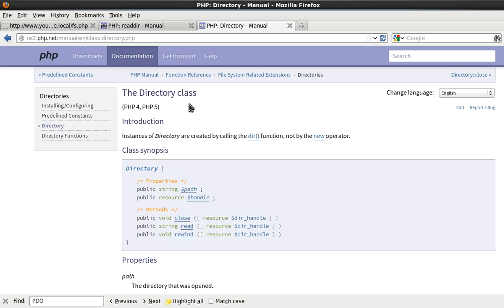#1 PHP File Systems - Accessing File Systems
In this video tutorial, the self-taught developer teaches you about how to create, read, write, append, delete, move, and rename files on your PHP server using PHP programming functions.

Php offers many functions that are written in C, allowing for you to write code that will manipulate the file system on the server that the PHP application is running on.

In this video series, the self-taught developer will assist you to learn about how to understand which method is best used when wanting to manipulate files on the server. It can be sometimes that you do not want to create a new file if the file already exists. Or possibly that you want to append data to the file if it exists, and if the file does not exist, then the file should first be created and then the data should be written to the file.

If you want to create a directory, first you need to check if the directory exists, if not then the directory must be created. The PHP file system allows for you to understand if a resource within a directory is either a file and a directory. Also if the resource is executable, readable, and writable. Basically said, it means that the PHP will function will allow your application to know if the directory can be read from, written to, and also if the file can be executed.

The PHP functions are written in the C programming but are very well documented. You will not actually be having to program in C, the functions are wrapped in PHP code so that you can access them directly.

Reading and writing from the file system, require that PHP has the correct file permissions before you start. This will be explained in the video series about the PHP file system. It also matters on which platform you are working on. If your PHP server is running on a Linux system, then you will have other types of file permissions.

File permissions can be confusing sometimes, but you will understand the file system functions better once you have watched all of the videos in this video series.

By the end of this video series, you will have a very good understanding about how you can create a file, create a folder, check if a file exists, check if a folder exists, check if a resource is either a file or directory, check if you can read from the directory, check if you can read from a file, check which permissions the application running has with the file system, understanding the hidden byte, understand how to read a byte at a time when the data is being read from the stdin, understand about how to scan the directory, understand how to tell what is the current directory and how you can change the directory to another directory within your code.

There are many other things that you can learn whilst learn how to code in PHP.

This is a really good step for you to become a web developer or a software developer. It will also teach you how to save files to the server when using an upload system in your website because once you have received the uploaded file, you will need to create a new file on your server and then move the temp file to the new file that you want to save it to. It can also be that you want to create a folder for the file to be saved into.

It can be also that you want for the user data to be used when trying to access that file, for example, if the user that has uploaded the file does not have the file permissions to access the file or directory on the server, then the PHP or C function will not have the correct permission to either read, write, delete data to or from the file.

The PHP website and documentation can assist you with these questions

The functions in php that we will use in these videos are as follows: is_dir, file_exists, fopen, opendir, readdir, fgets, gets, scandir, scandir, readline, move_uploaded_file, array_key_exists, shift, pop, array, php, classes, functions, interfaces.